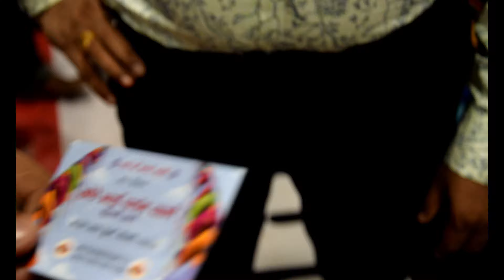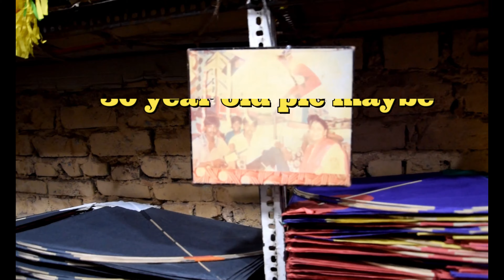Cheapest Kite Market [Exploring - MonoKite Manjha, Kite, Saddi, Chakkri] 2019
Hey guys hope u like this video

KITE MARKET :
Address : Lal Kuan Bazar New Delhi, India
Nearest metro - chandni chowk metro
Shop - chote bhai kite vale

..no chinese manjha is promoted in this video